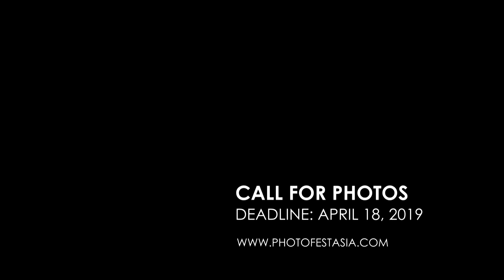Photo Fest Asia 2019: Call for Photos